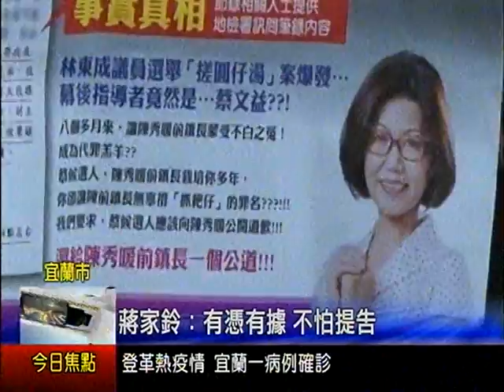蔣家鈴表示有憑有據 不怕提告